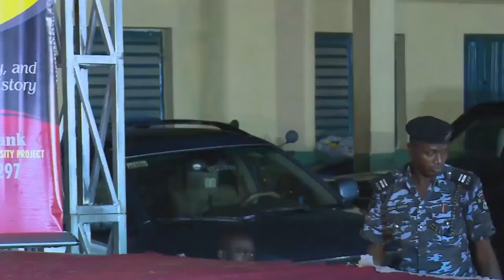Mallam Yusuf Adepoju Lecture at Sango Otta Part 2